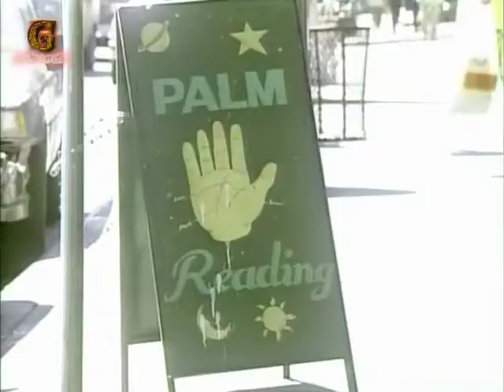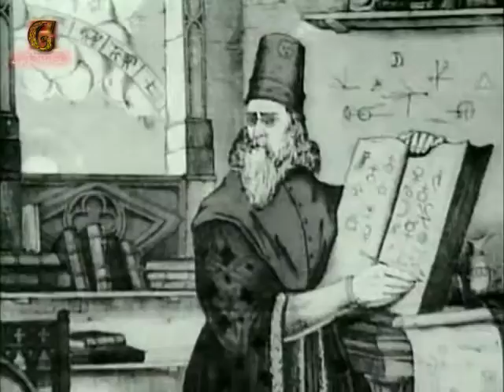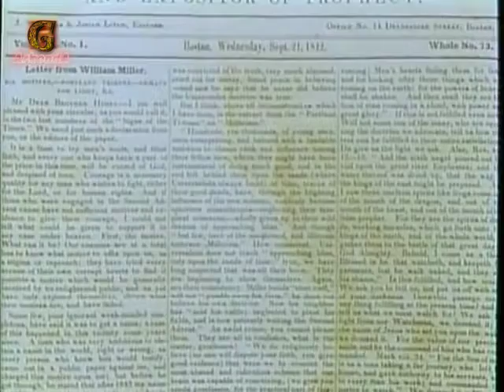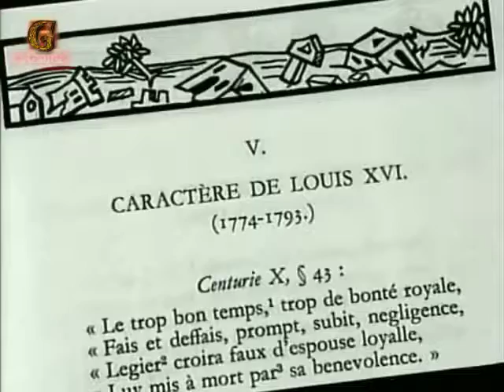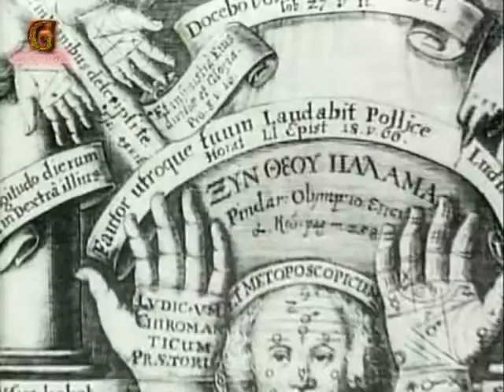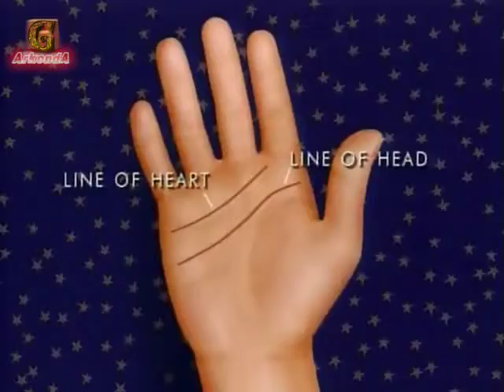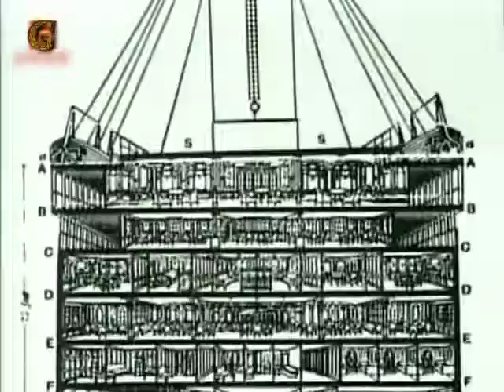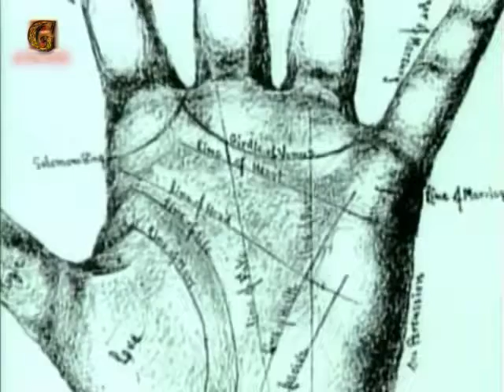Documentario - Antichi misteri, antiche profezie